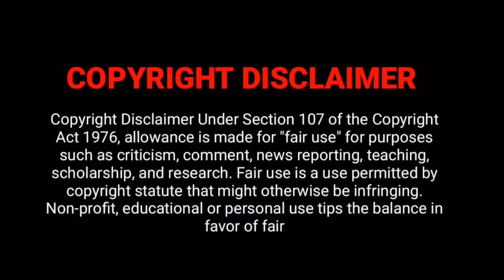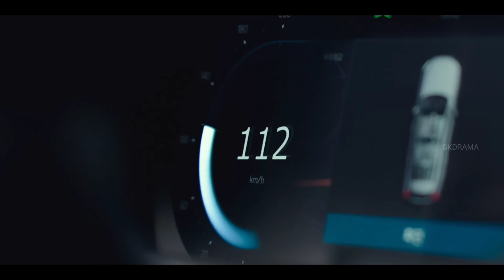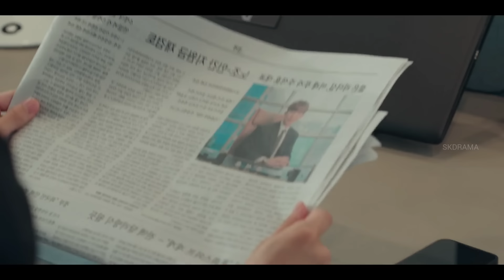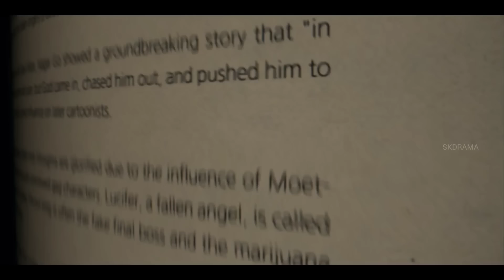He is Demon 👿🔥 | Ep:09 | drama malayalam explanation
EXPERIENCE BEST IN SIVAKDRAMA 😎